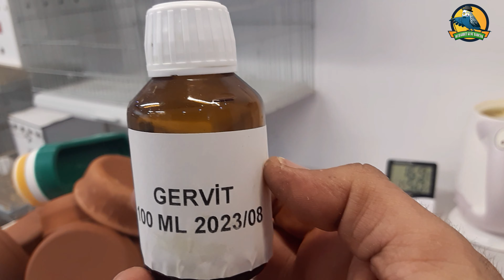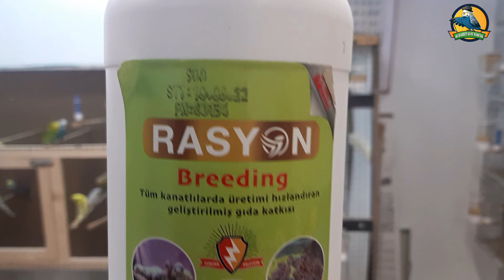MUHABBET KUŞU ÜRETİMİNDE KULLANDIĞIM TAKVİYE ÜRÜNLER-BÖLÜM 1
Merhaba muhabbet kuşu üretiminde kullandığım bazı takviye ürünleri anlattım dostlar. Bu bölümde gervit multi vitamin, bt amin forte, probiyotic, elektrolit, rasyon breeding, tollisan med tolyamin forte, kalsiyum d3 gibi ürünler hakkında kısa bilgiler. İyi seyirler.

Merhaba muhabbet kuşu severler. Uzun zamandır muhabbet kuşlarına olan ilgimden dolayı bu kanalı kurmaya karar verdim.  Muhabbet kuşu bakımı , muhabbet kuşu beslenmesi , muhabbet kuşu kafes düzeni , muhabbet kuşu Yemleri , muhabbet kuşu üretimi , muhabbet kuşu vitaminleri ve diğer detaylı bilgileri paylaştığımız muhabbet kuşu kanalı.